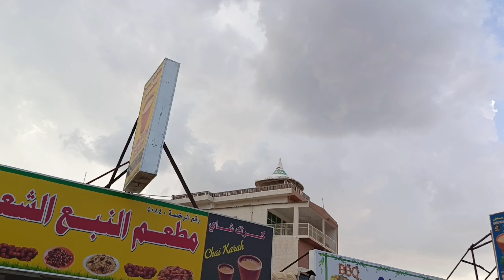Sharjah Bakra Mandi Bakra Piri Sharjah Dubai